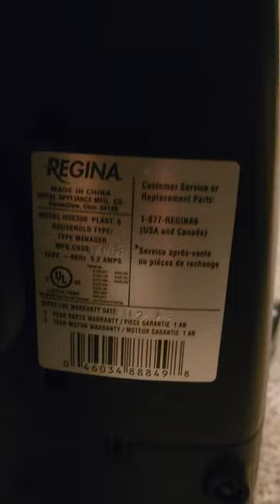Regina steemer carpet cleaner